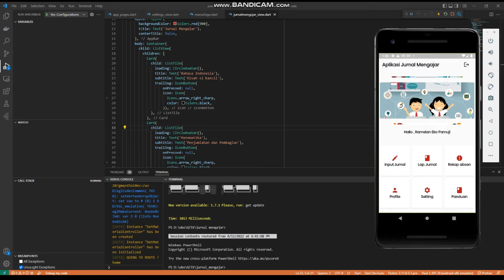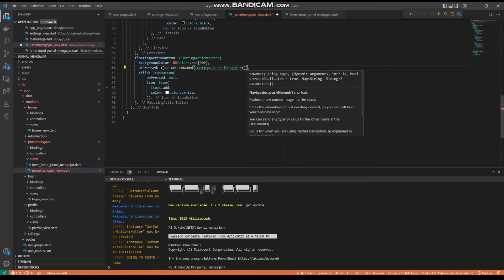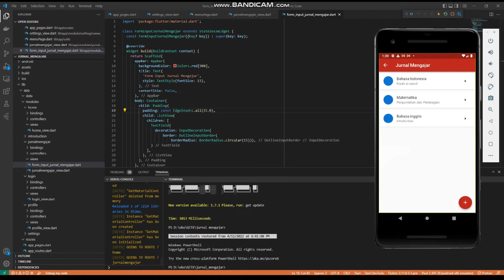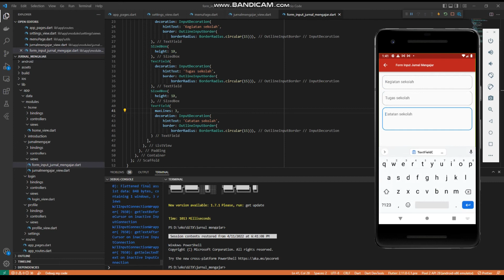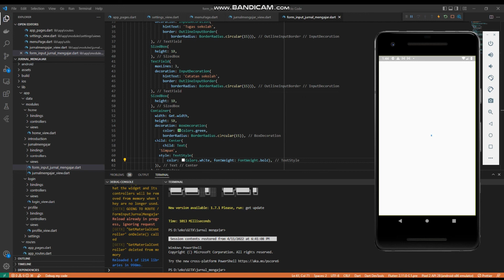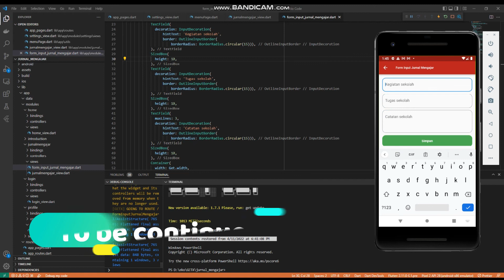Aplikasi Jurnal Mengajar versi GET X Flutter PART 11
Mohon maaf bila ada kekurangan dalam setiap membuat chanel video ini semoga manfaat buat temen - temen.